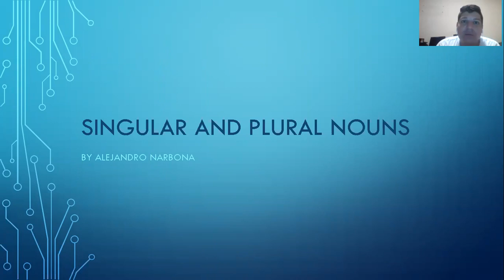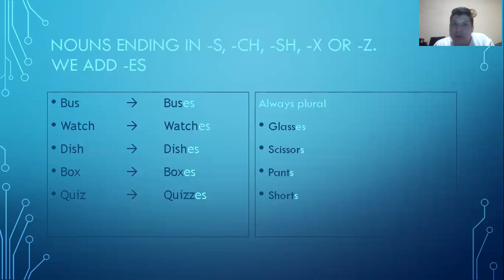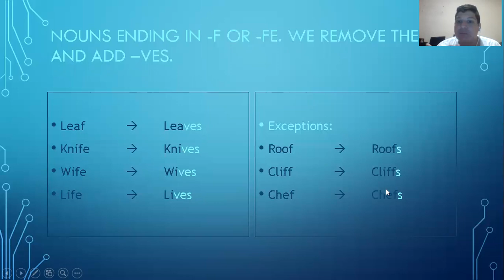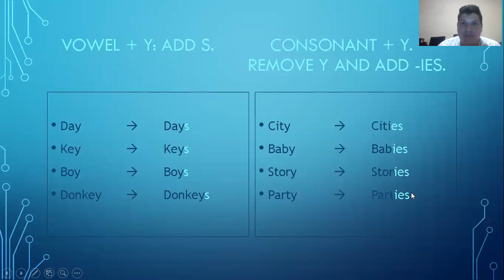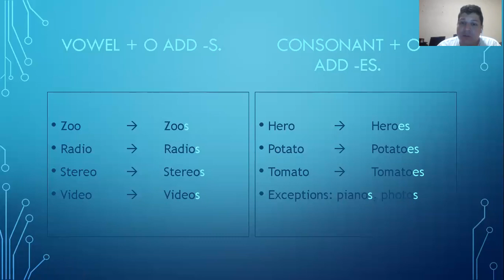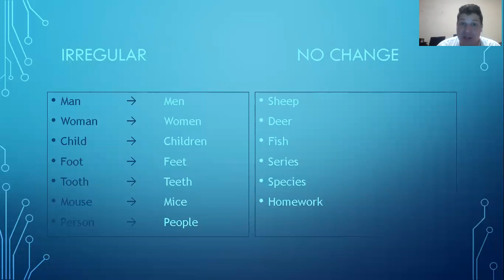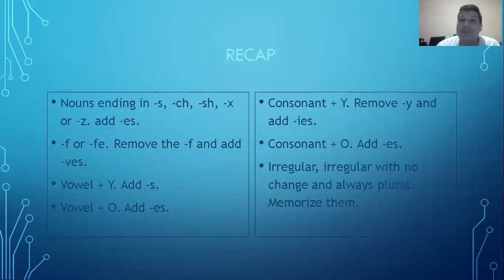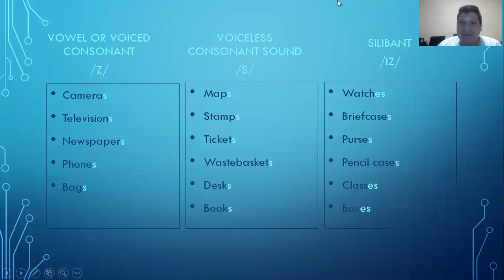Singular and plural endings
¿Podemos decir "childrens"? ¿Cuál es el plural de "mouse"? ¿Cómo se si el plural termina en -s, -es, -ves o -ies? En este video 2 en 1 les explico todo eso y más.